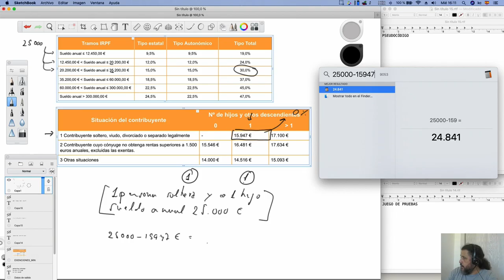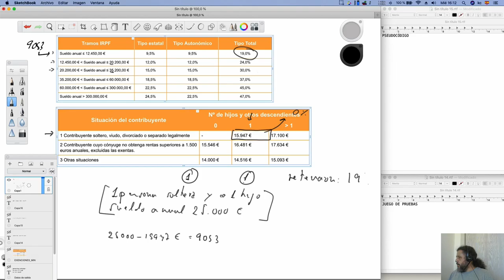Curso de Programación | Análisis del problema - Exención y sueldo a retener